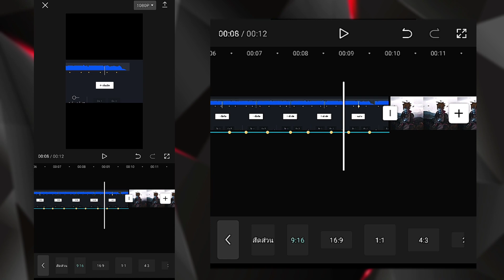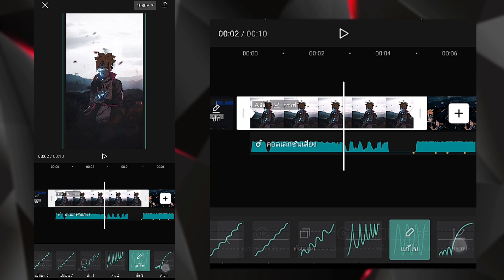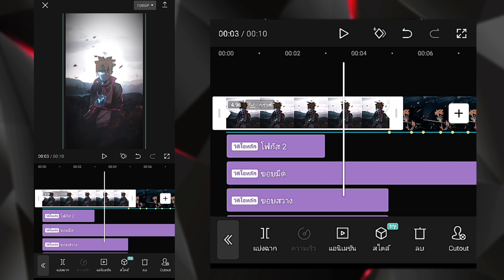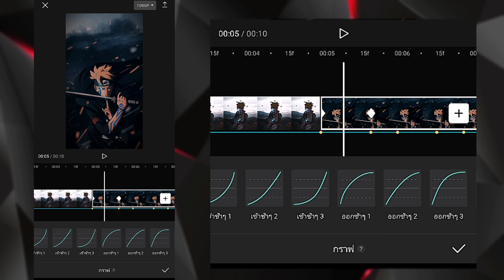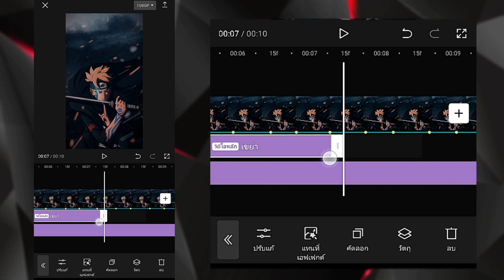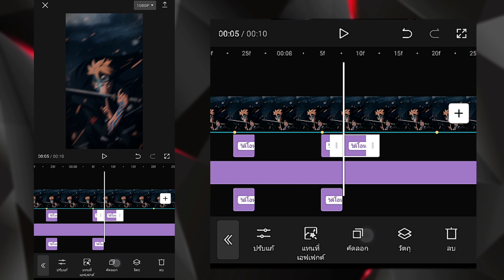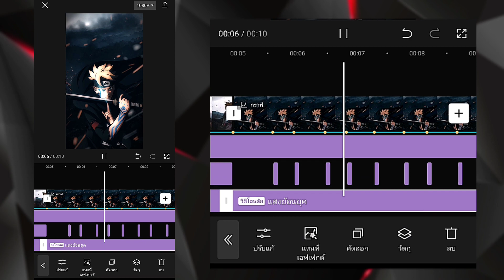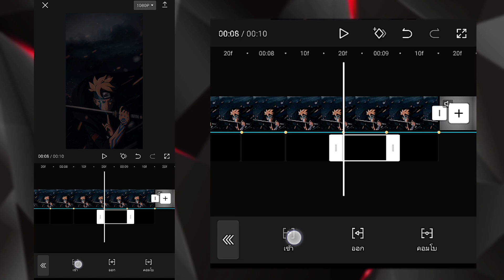สอนตัดต่อคลิป กระตุก JJBerjalan ในแอพ Capcut